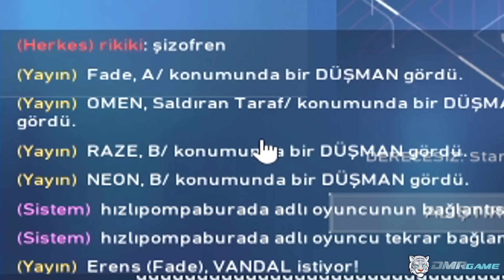Valorant'ta Telefon numarasını veren ''TOXİC'' oyuncuyu BANLATTIM.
Ben Thedra, bu videoda valorant takıma boş boş toxiclik yapan rakip oyuncu ile sohbet ettim ve banlattım, komik bir video oldu :D, iyi seyirler.

*Oyun içi ayarlar*
Fare Tutuş ✊ - Avuç içi
Hassasiyet ⚙️ - 0.4, 800 DPI
Crosshair 🎯 - Nokta boyutu 2 veya anahat yok 1-5-2-2